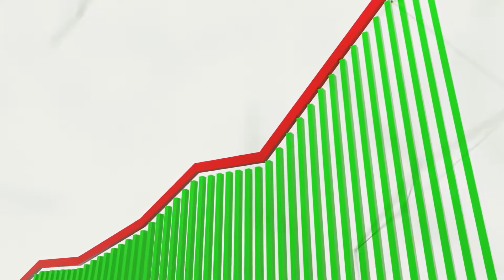Top 5 animale periculoase